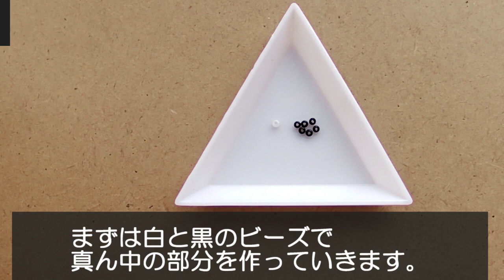ビーズで作るキウイの作り方🥝 How to make kiwifruit made of beads.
ビーズでキウイの断面を作ってみました♪

【材料／Material】
●テグス2号　50㎝
●丸小ビーズ　黒、白、緑　2mm
●ファイアポリッシュ　薄い緑、濃い緑　3mm
●接着剤
動画で作っているのはサムネの右の方です。
（左の方はもうちょっと明るい色で作ってみました。）

ブログでは文章で詳しく紹介しています。